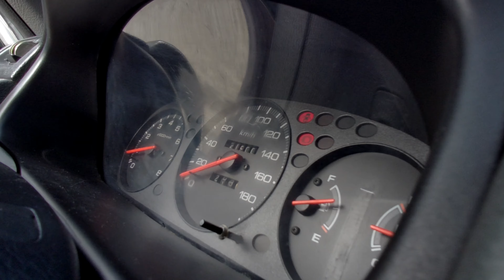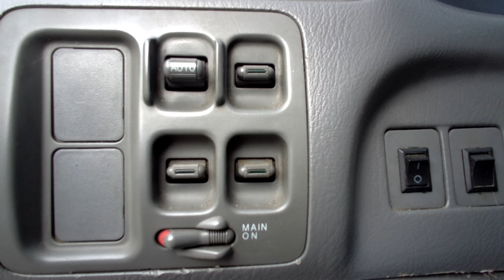First Generation Honda CR-V | The Godfather of all Crossovers | Featured Car Review | Philippines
If there was one single car model that we can all look back to and consider to be THE most important car in contemporary car culture and car market history, that would be the first-generation Honda CRV.

During its time, sedans were the dominant cash cows of car companies, while SUVs we reserved only for those who can afford it. What started at Honda's design rooms as a mere raised Civic, blossomed into an entirely new segment, one that today has little but all eradicated the sedan market.

With its rugged styling and clever engineering, Honda was able to tap into this entirely new segment and now despite being more than 2 decades old, the CR-V soldiers on and is poised to become a future classic.

Thank you so much to Jeth Monton for sharing us his amazing ride!